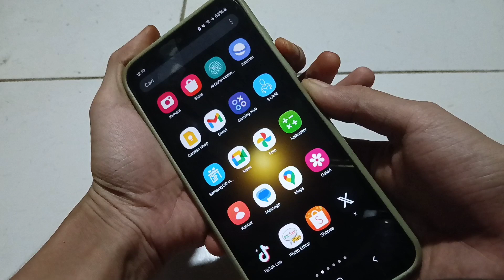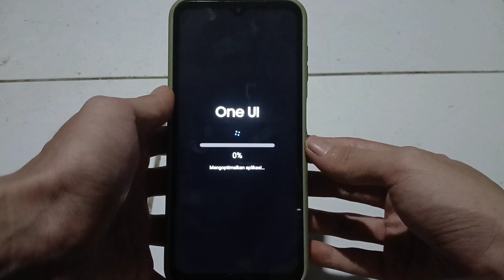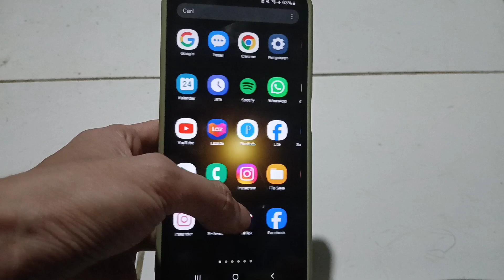Cara Mengatasi Hp Samsung Tidak Bisa Disentuh Dan Tidak Bisa Dimatikan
Video ini berisi tentang, Cara mengatasi hp samsung tidak bisa disentuh

Jika sebelumnya hp samsung teman teman tidak bisa disentuh. Nah disini saya akan bagikan penyebab dan Cara mengatasi hp samsung tidak bisa disentuh dan dimatikan

Semoga Bermanfaat!!